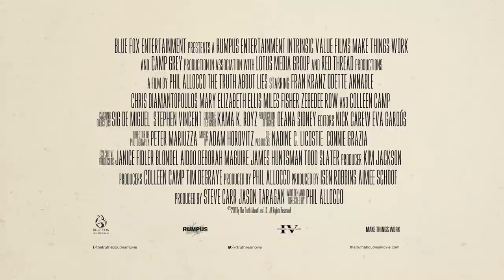THE TRUTH ABOUT LIES Official Trailer (2017) Odette Annable, Romantic, Comedy Movie HD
THE TRUTH ABOUT LIES Official Trailer